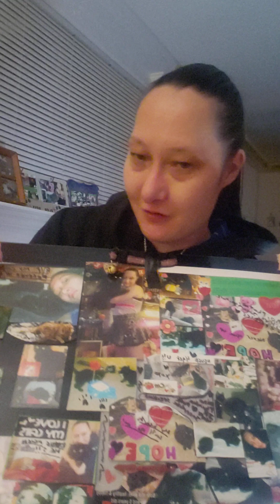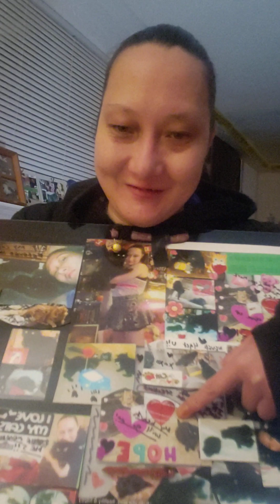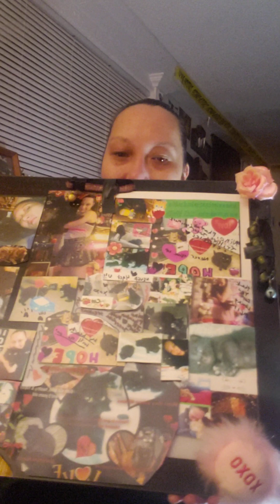showing what I did today including in loving memory projects, cooking and cleaning same old luv it